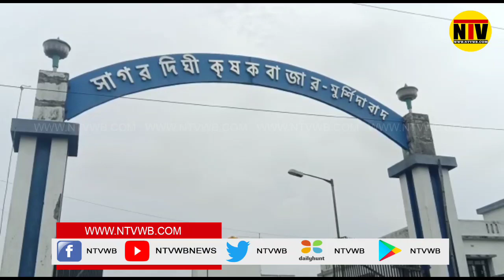আজ সাগরদীঘি বাজারে দেখা মিলেছে আনারসের